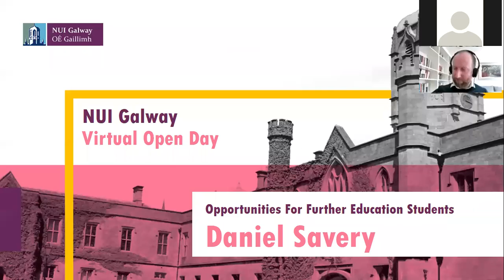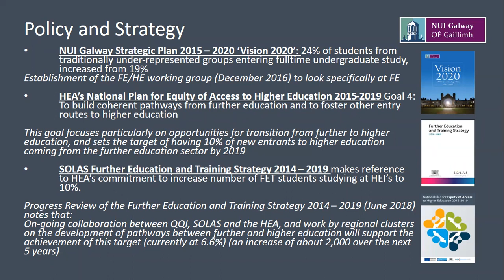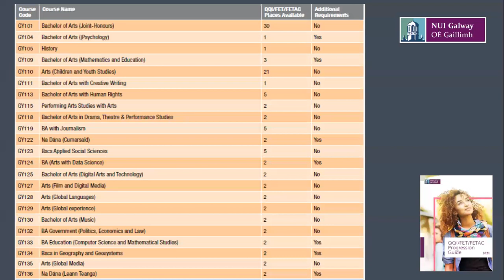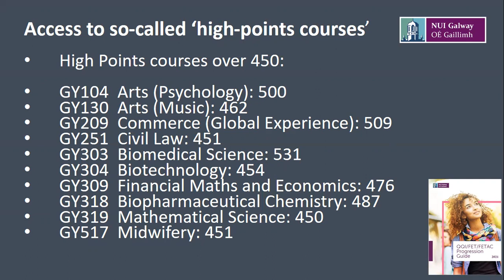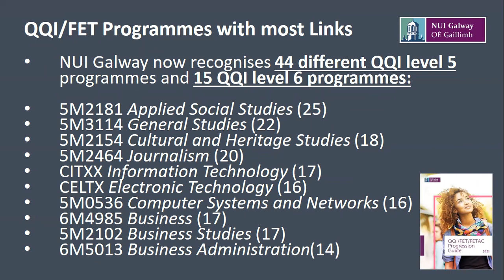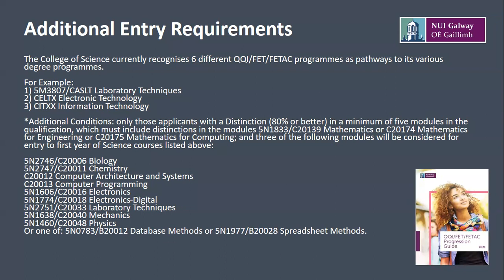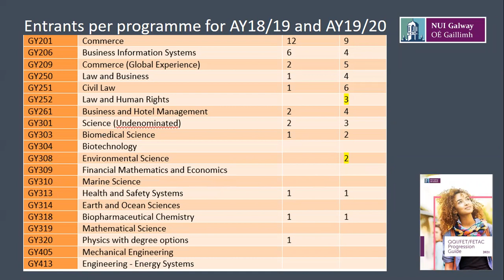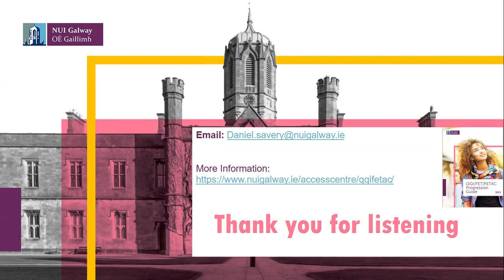Opportunities for Further Education Students Daniel Savery